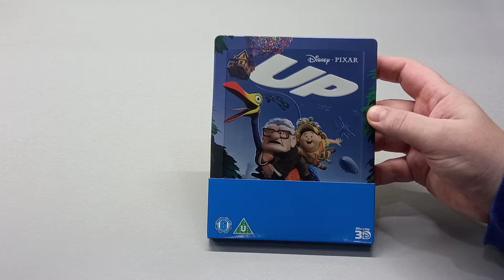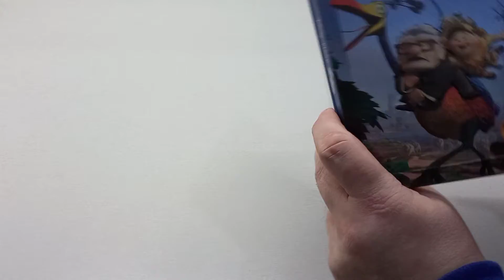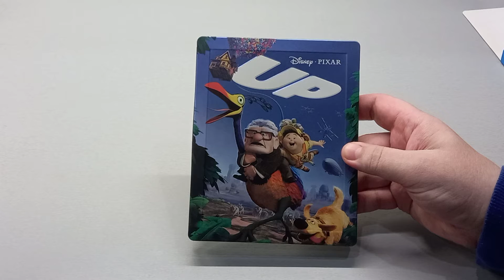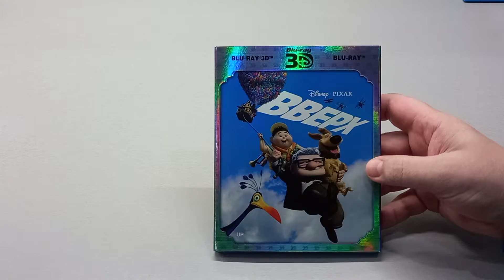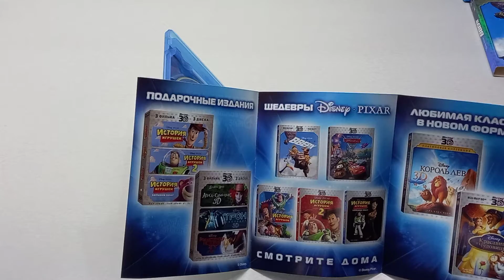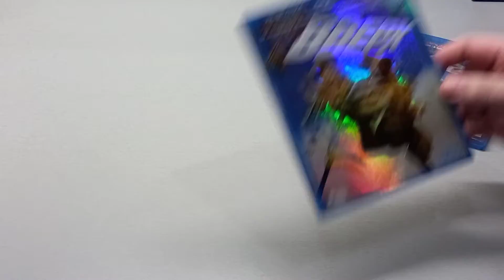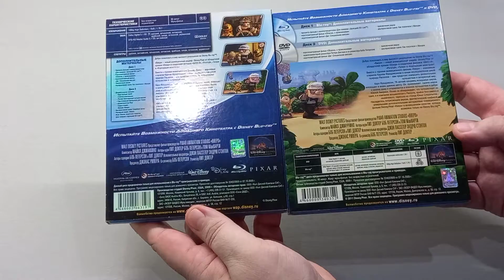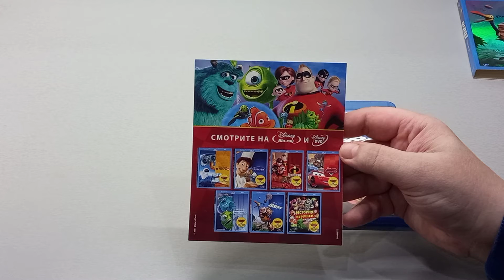ВВЕРХ - UP - DISNEY - PIXAR - Blu-ray - STEELBOOK - 2009 - обзор изданий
Обзор нескольких Blu-ray изданий мультфильма "Вверх".